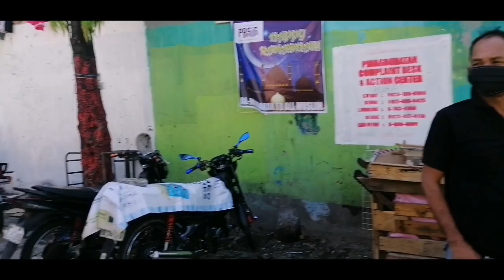MAYOR VICO SOTTO| Pasig Update: 24/7 CURFEW PINATUPAD! 63 KATAO DINAMPOT!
Pinagbuhatan, Pasig City.
Enhanced Community Quarntine (ECQ)